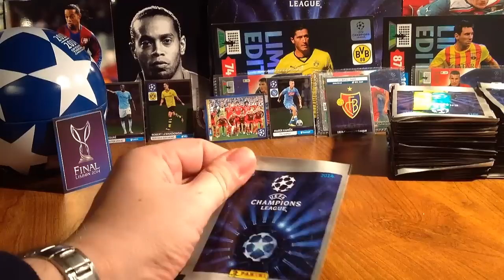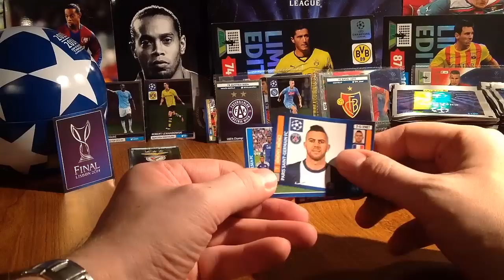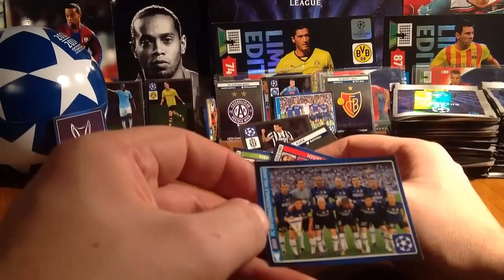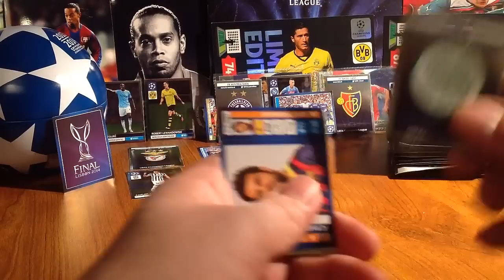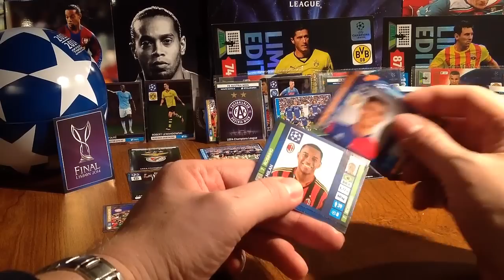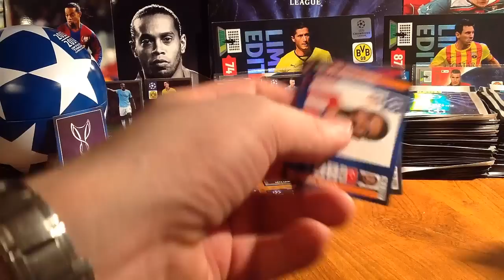CHAMPIONS LEAGUE 2013/14 UNBOXING 16 SASZETEK Z NAKLEJKAMI CZ.2/2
Witam, Tym razem otwieramy 16 saszetek z naklejkami CHL 2013.
Zyczę miłego oglądania.